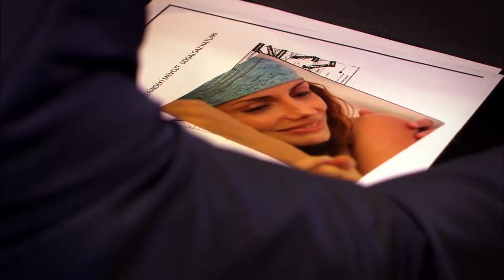The Tulip Age Episode 41 | Urdu Dubbed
The Tulip Age Episode 42 | Urdu Dubbed

Yesim and Cinar opened denie with tekne together. Is a new love being born between Yesim and Cinar, who spent romantic moments together ?

Original Name: Lale Devri
Production: Avşar Film
Genre: Dram
Directed by: Murat Düzgünoğlu